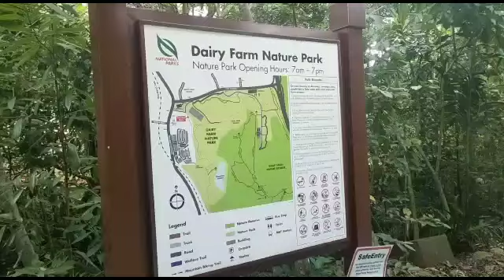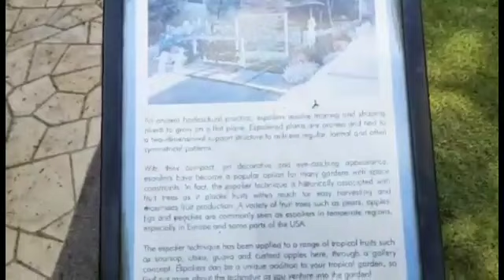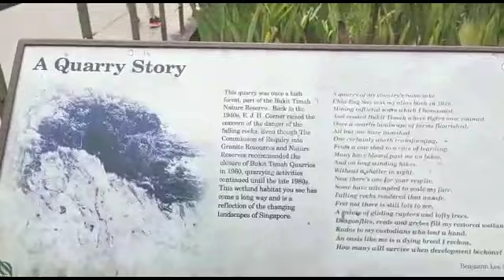Dairy Farm Nature Park